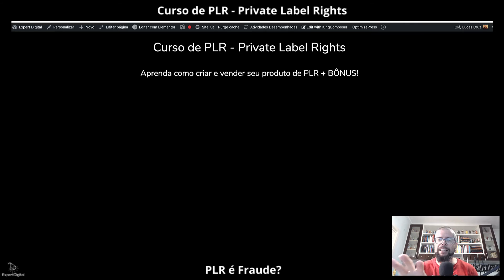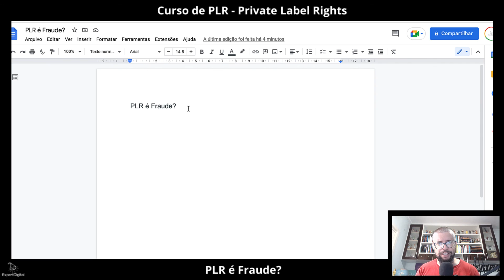PLR é Fraude?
PLR ou Private Label Rights significa Direitos de Marca Privada. Isso indica que um produto digital, os famosos infoprodutos, podem ter seus direitos de uso e revenda. Um infoproduto é todo produto disseminado digitalmente, como: ebooks, podcasts, vídeos, mentorias, entre outros meios vendidos através da internet.